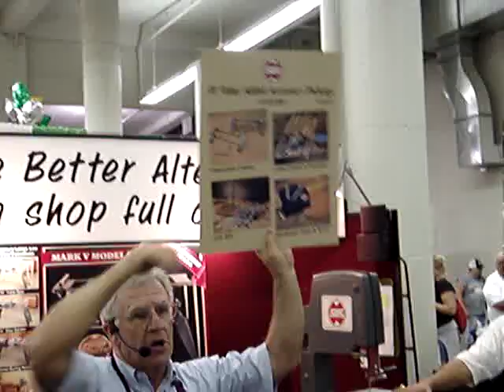Pitch Man Minnesota State Fair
shop smith demo